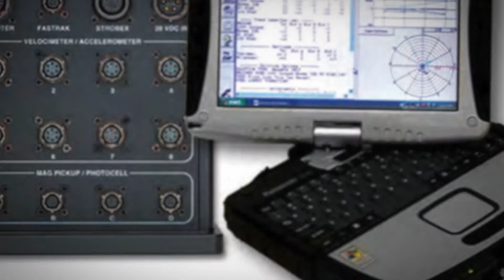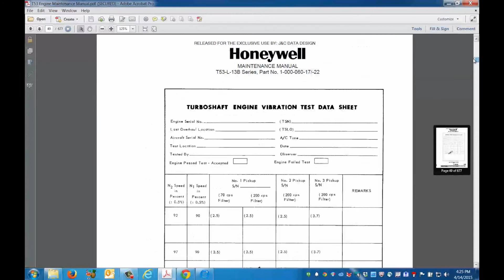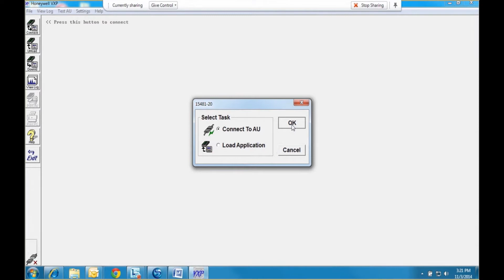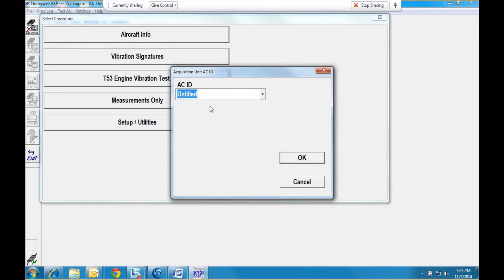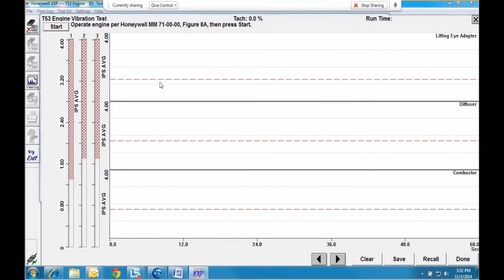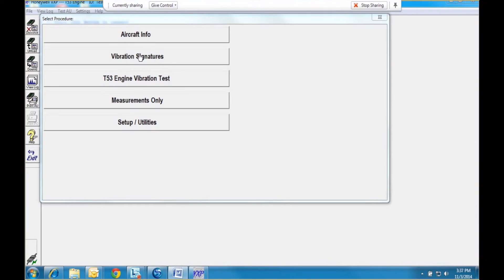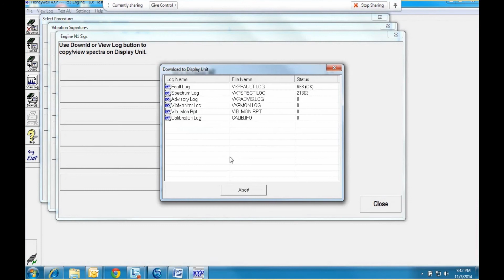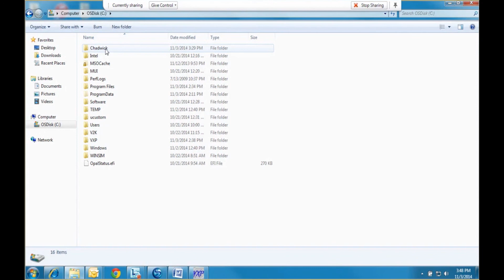VXP Engine Vibration Testing | Aero Training TV | Honeywell Aerospace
Engine vibration testing can be performed using the Honeywell VXP system. The Honeywell VXP system can be used to gather data and perform tests on various types of engines for engine vibration testing. VXP is the approved replacement for all obsolete or no longer supported testing equipment.

In this video, we'll show you how to use the Honeywell VXP system to perform an engine vibration test. The VXP system gathers data from vibration sensors mounted in three locations on the engine. This data is sent to an acquisition unit, which contains software designed to analyze and interpret the vibration data.ow to perform an engine vibration test using the Honeywell VXP System.